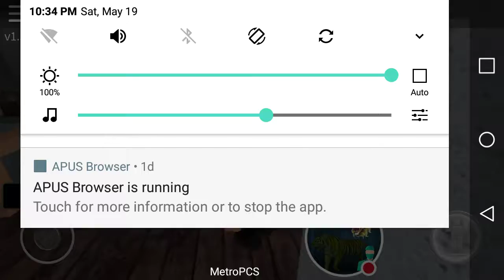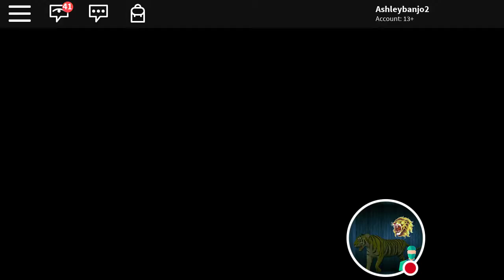Granny gonna kill me (help)